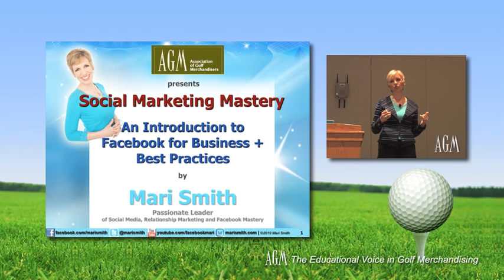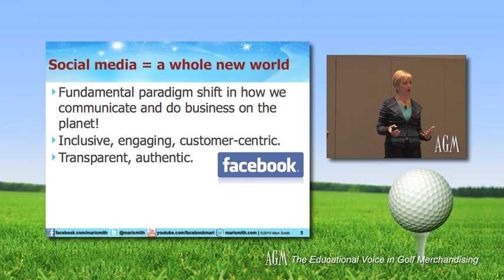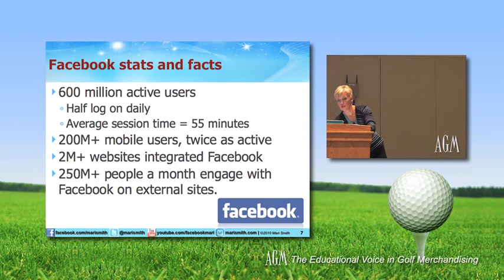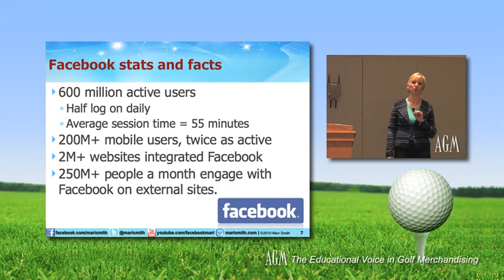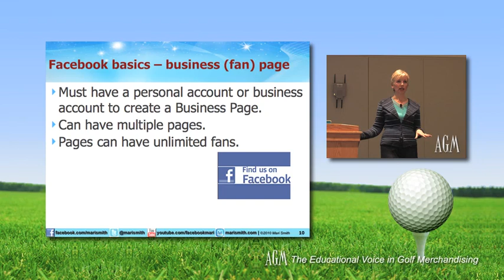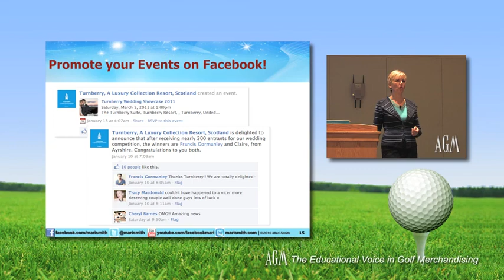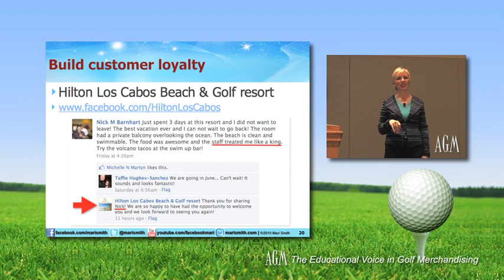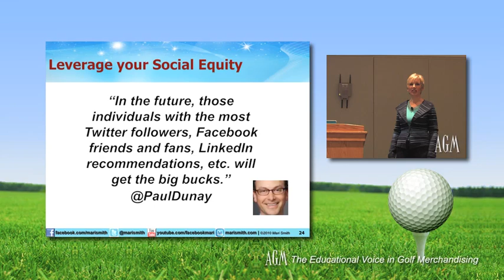Mari Smith - Social Media Marketing Keynote - Speaking for the Association of Golf Merchandisers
Presented to the AGM: Association of Golf Merchandisers at Orlando, Florida. This presentation was given on January 26, 2011 and contains much valid information for businesses of all sizes, including several surprises.